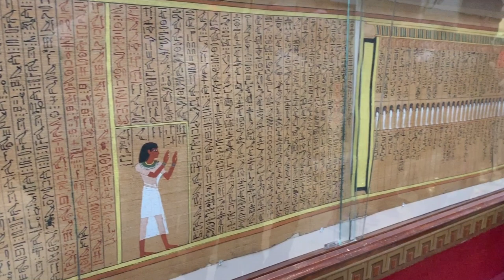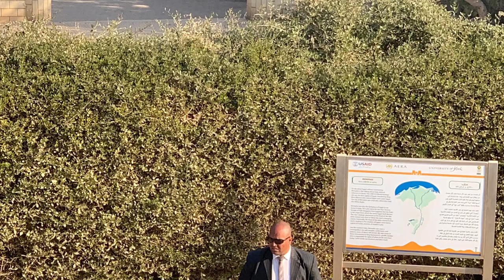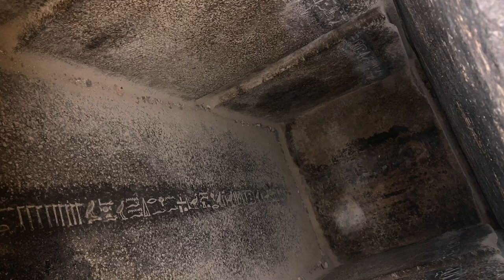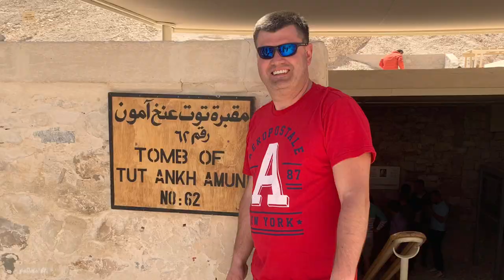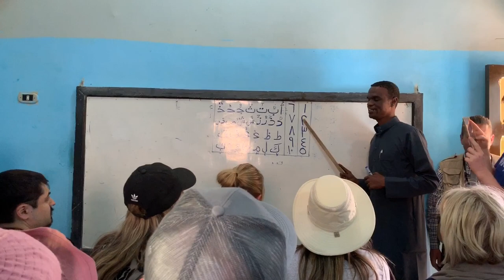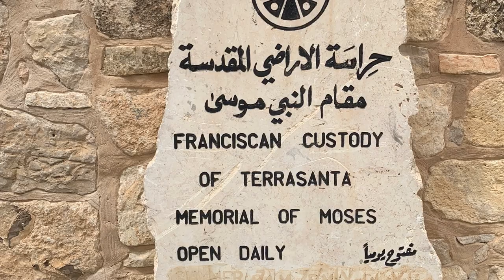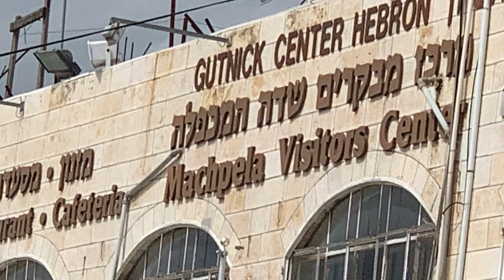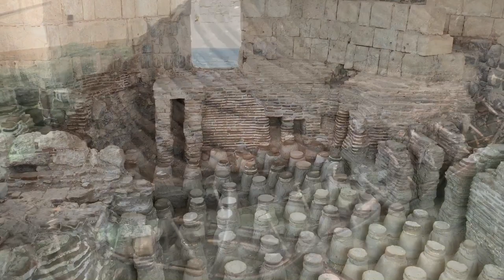Yuri’s 2019 Egypt Trip